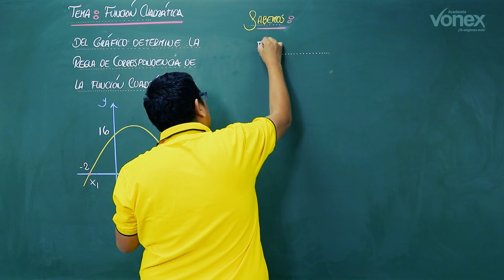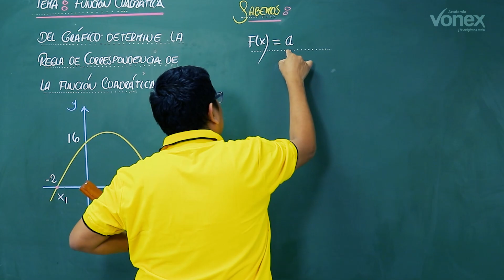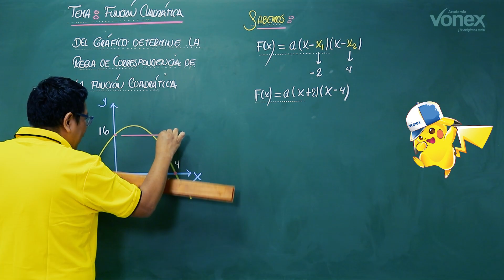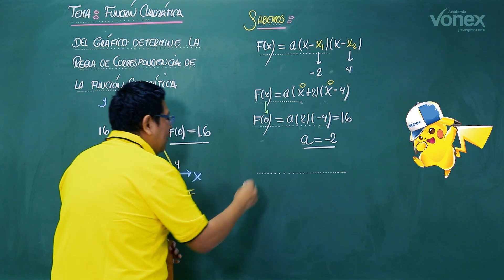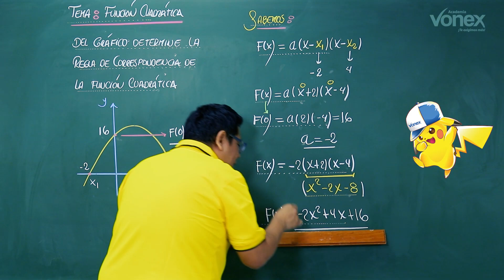¿Listos para desafiar la función cuadrática con el profe Jaimito? 🤯📊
¡Únete a nosotros para dominar las matemáticas! 💪

➡️ 𝘾𝙄𝘾𝙇𝙊 𝙎𝙀𝙈𝙄𝘼𝙉𝙐𝘼𝙇:
👉Turno mañana (7:45 AM - 4:10 PM)

➡️ 𝘾𝙄𝘾𝙇𝙊 𝙍𝙀𝙋𝘼𝙎𝙊:
👉Turno tarde - noche (4:20 PM - 9:40 PM)

𝐍𝐮𝐞𝐬𝐭𝐫𝐚𝐬 𝐬𝐞𝐝𝐞𝐬:
📍𝗟𝗜𝗠𝗔 𝗖𝗘𝗥𝗖𝗔𝗗𝗢: Av. Brasil 241, a 2 cuadras de Plaza Bolognesi.
📍𝗟𝗜𝗠𝗔 𝗡𝗢𝗥𝗧𝗘: Av. Marcos Farfán 3346, a la altura de la estación INDEPENDENCIA del Metropolitano, espalda del Grifo Primax, a 1 cuadra de Av. Túpac Amaru.
📍𝗛𝗨𝗔́𝗡𝗨𝗖𝗢: Jr. 2 de Mayo 551